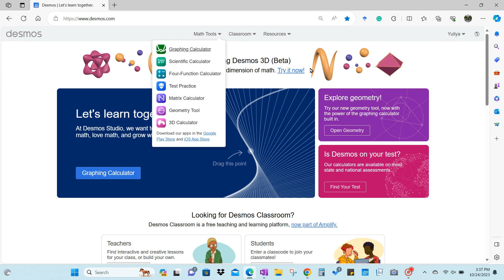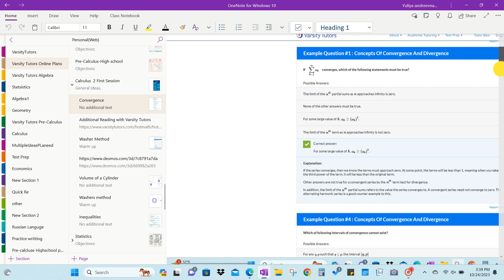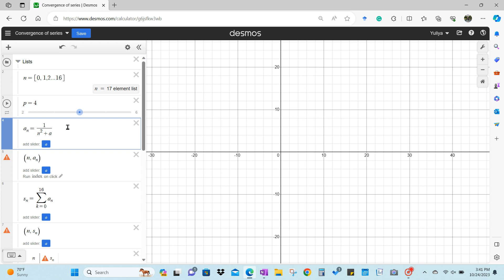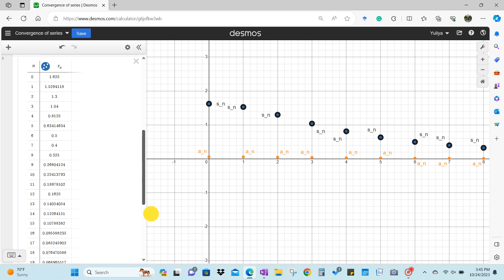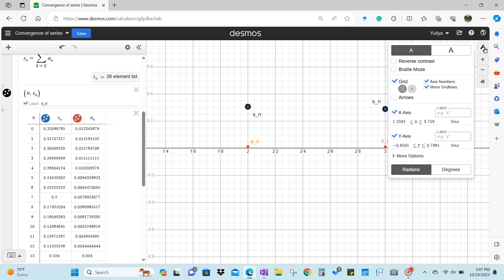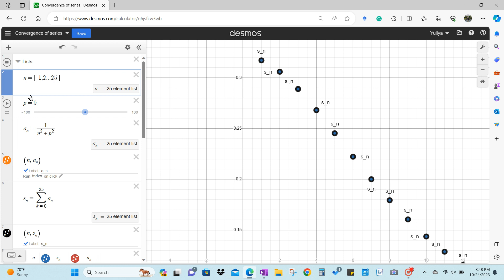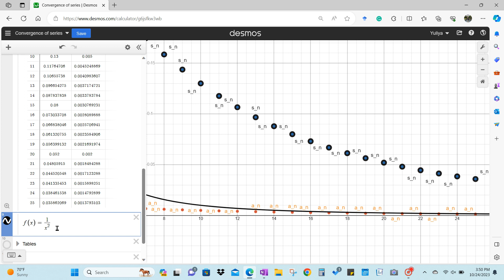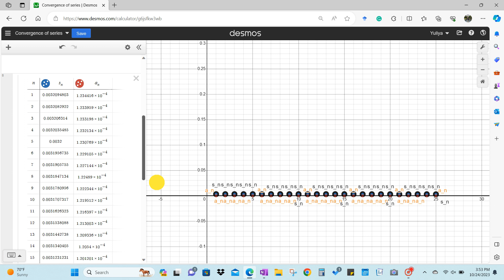Convergent Series and integral 2023 10 24 15 37 38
Using Desmos one can compare functions and series to further understand the problem.